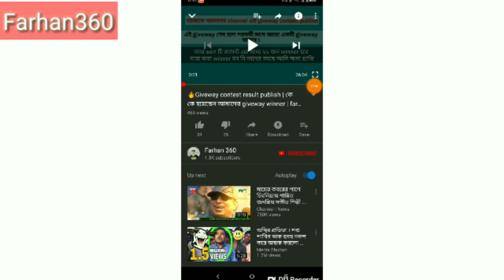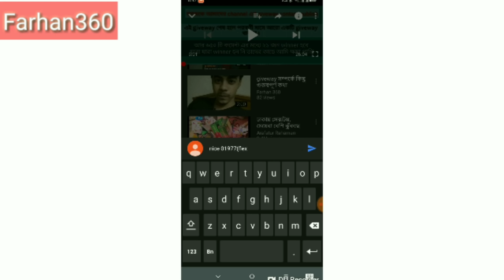1000 taka new giveway contest 2018| random comment picker for youtube giveway contest | farhan360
This is farhan Tushar.Wellcome Back To Another Episode Of Freelancer Farhan .Today I will show you
1000 taka new giveway contest 2018| random comment picker for youtube giveway contest | farhan360